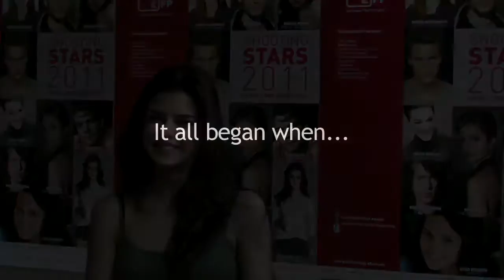Shooting Stars 2011: Clara Lago, actress in Bunker - Spain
For the last 14 years, Europe's emerging acting talents have been selected and invited to take part of the Berlin Film Festival, where they are introduced to the international press and participate in meetings with casting managers and filmmakers.
Ten prominent young European actors have been chosen from a list of 25 potential candidates identified by the European Film Promotion. Cineuropa is associated with the event and every year publishes interviews with the 2011 Shooting Stars.